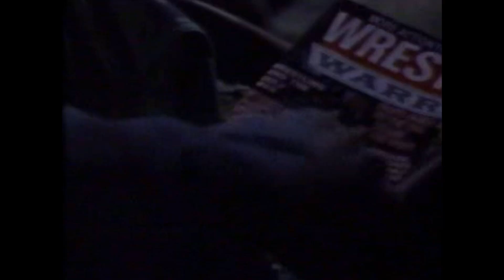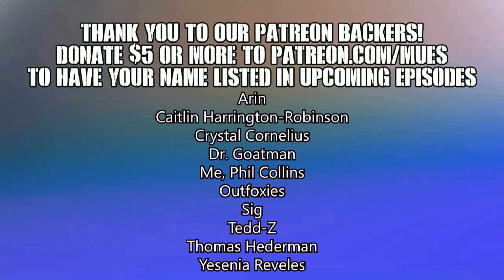ZEKE, THE NOSELESS CAMPGROUND PLUMBER - Extra Spooky Riffcoms (SALUTE YOUR SHORTS)